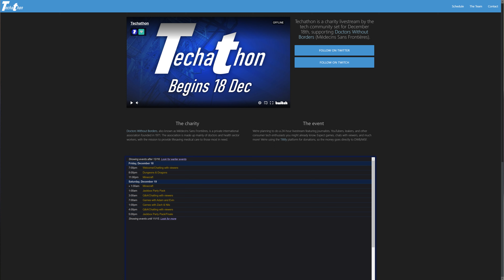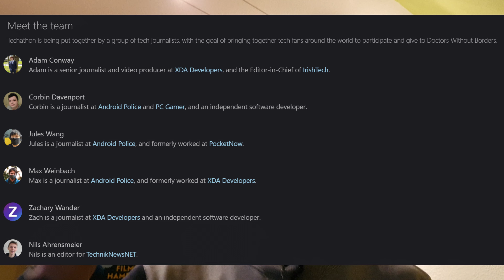Ankündigung: Techathon-Livestream am Freitag/Samstag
Moin,
am Freitagabend bis Samstagabend werden ein paar Kollegen aus der Technikbranche und ich einen Spenden-Livestream veranstalten.